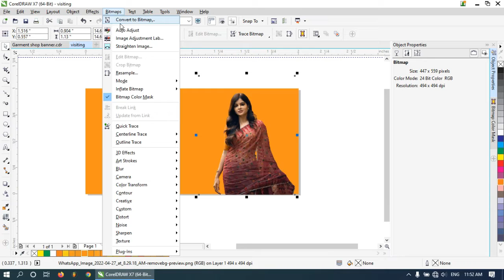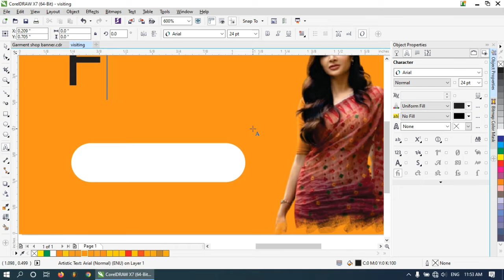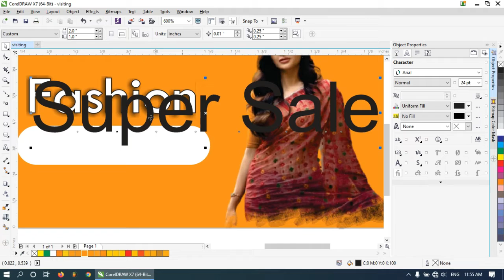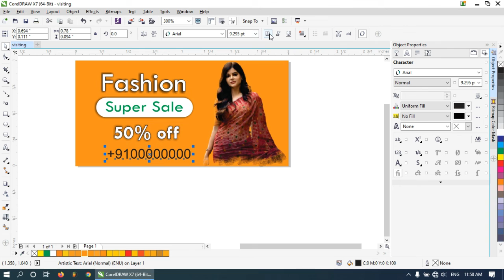Fashion super sale advertisement banner || flex banner design | banner design corel draw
Fashion super sale advertisement banner || advertisement banner design | banner design corel draw